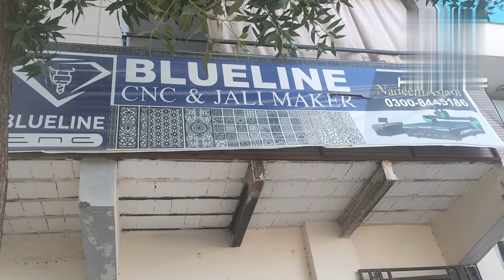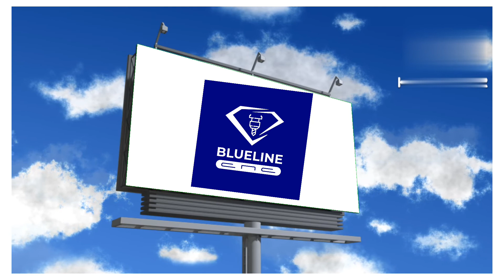to make mony wood cnc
اپنے بجٹ اور ڈیمانڈ کے مطابق کسی بھی قسم کی سی این سی اور پی ایل سی کنٹرولرز کے ساتھ مشین بنوا نے کے لئے رابطہ فرما یں ۔۔
آٹومیٹک ڈرل مشین
واۂبیرٹری فیڈر۔۔
سی این سی لیتھ
سی این سی ووڈ اینڈ میٹل روؤٹر
سی این سے مِلنگ مشین
 اسکے علاوہ بھی جو بھی مشین  آپ بنوانا چاہیں
ontact us
Nadeem Aslam
Sale Executive
Topics which we disscussed in this video ;
in this video we ll discussed how to start a business in pakistan
mini factory business
factory business plan
best manfacturing business in pakistan
new business ideas
manfacturing business
factory business
profitable business ideas
business
small business ideas in pakistan
best business ideas in pakistan
best business ideas 2023 in pakista